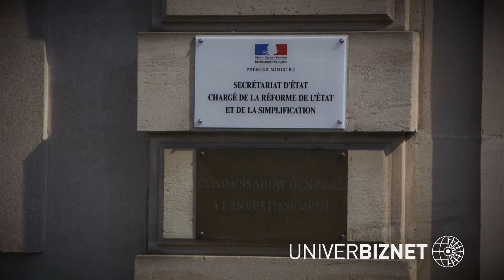Intervention Thierry Mandon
Intervention Thierry Mandon Univerbiznet